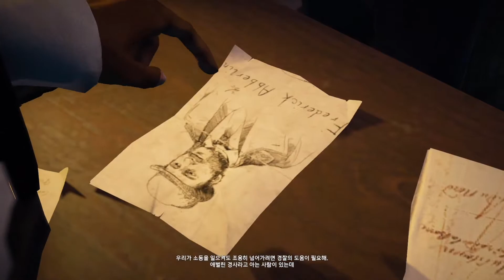어쌔신 크리드 신디케이트 #3 헨리 그린 Xbox One Assassin's Creed Syndicate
잘 생긴 인도 남자... 흥!